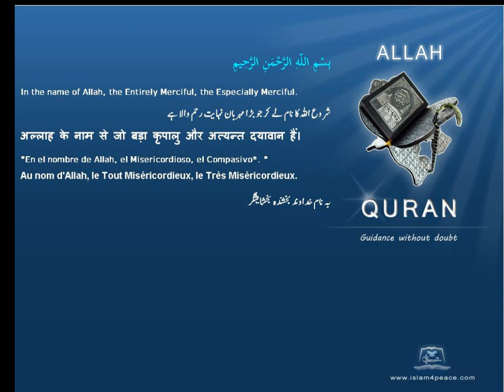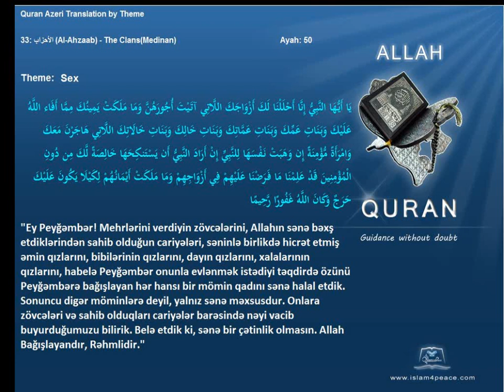Quran by Theme Azeri Sex Islam4Peace com